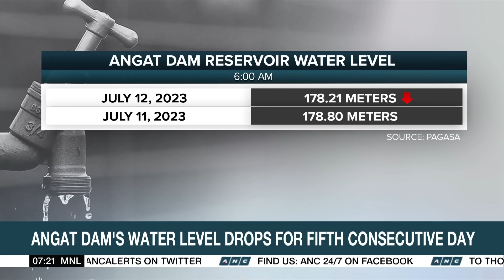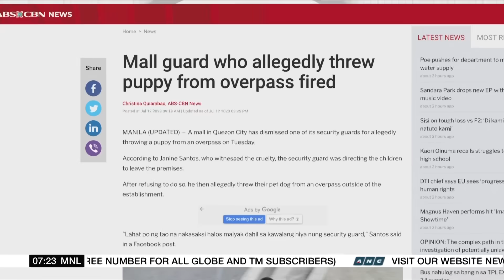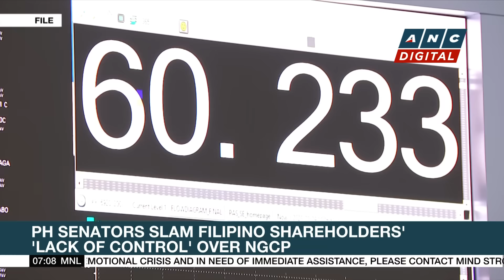PAGASA: Southwest monsoon brings rains over southern Luzon, Visayas, Mindanao | ANC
Rundown: Philippine weather bureau PAGASA says they are monitoring a low pressure area east of Infanta, Quezon. Meanwhile, the southwest monsoon is expected to bring rains over southern Luzon, Visayas and Mindanao.